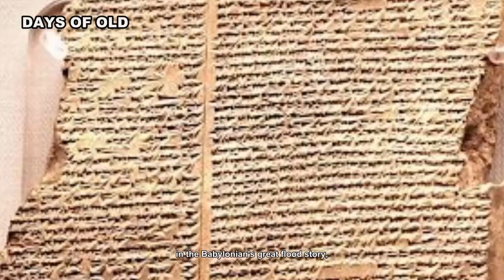Yoruba story: The flood sent to destroy everything | Olokun | obatala | Esu | olorun | ogun